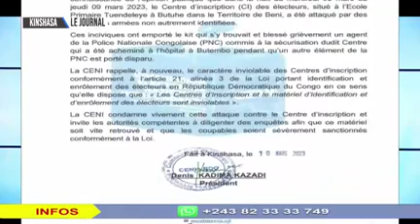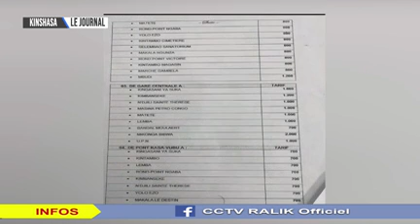JT FRANÇAIS :11 mars 2023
Document de andiabasiya